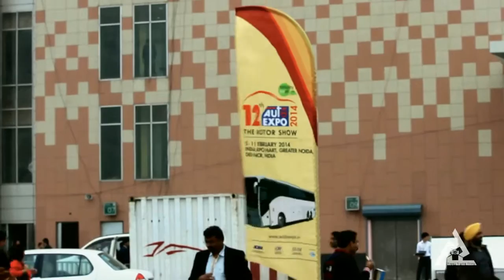AUTO EXPO 2014 | VINTAGE CAR | OLD CONCEPT CARS SHOWCASED | GREATER NOIDA | AKSHAY KUMAR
Bollywood actor Akshay Kumar, who is also the face of Japanese auto and bike maker Honda's two wheeler segment, unveiled new range of motorbikes at the 12th edition of Indian Auto Expo in Greater Noida. Top automobile brands have unveiled the latest edition of high-end cars at the Auto Expo 2014 that kicked off in Greater Noida on Wednesday.

The curtains came down on the 12th edition of India's flagship automobile show, Auto Expo, with the industry hoping that positivity around the spectacle will spark a revival in demand after a prolonged slump in sales.

Some of the Bollywood and Sports celebrities/stars like Priyanka Chopra, Kareena Kapoor Khan, Ranbir Kapoor, John Abraham, Sameera Reddy, Sachin Tendulkar also arrives.

The Auto Expo was conceived in the year 1985 and had its debut showcasing in 1986. The Auto Expo 1986 was a window for technology transfers showing how the Indian Automotive Industry was absorbing new technologies and promoting indigenous research and development for adapting these technologies for the rugged Indian conditions.

The 12th Edition of Auto Expo has been divided into two events:
12th Auto Expo 2014 (Components) which will be held at Pragati Maidan, New Delhi from 6 to 9 February 2014.
12th Auto Expo 2014 (The Motor Show) which will be held at India Expo Mart, Greater Noida, Delhi-NCR from 7 to 11 February 2014, with press preview days on February 5 and 6.

Production Car Launches:
Abarth 500 (Indian introduction),Ashok Leyland Dost Tipper,Ashok Leyland MiTR,Ashok Leyland Partner,Ashok Leyland Stile customised version,Audi A3 sedan (Indian introduction),BMW 3 Series Gran Turismo (Indian introduction),BMW i8 (Indian introduction),BMW M6 Gran Coupe (Indian introduction),BMW X5 (Indian introduction),Chevrolet Beat facelift (Indian introduction),Chevrolet Corvette Stingray (Indian introduction),Datsun Go+ (Indian introduction),DC Eleron SUV,DC Tia 2-seater car,Fiat Linea facelift (Indian introduction),Ford Fiesta facelift (Indian introduction),Honda Accord Hybrid (Indian introduction),Honda Jazz (Indian introduction),Honda Mobilio (Indian introduction),Hyundai Santa Fe (Indian introduction)
Hyundai Xcent,Isuzu D-MAX Space Cab (Indian introduction),Jaguar F-Type (Indian introduction),2014 Jaguar XJ (Indian introduction),2014 Land Rover Discovery (Indian introduction),Mahindra Loadking Zoom container,Mahindra Quanto autoSHIFT,Mahindra Torro 25,Mahindra Tourister Cosmo 40 seater,Mahindra Traco 49,Mahindra Truxo 37,Maruti Celerio,Maruti SX4 S-Cross (Indian introduction),Nissan Sunny facelift,Range Rover Long Wheelbase,Renault Duster Adventure Edition,Renault Fluence facelift (Indian introduction),Renault Koleos facelift (Indian introduction),Renault Megane RS facelift (Indian introduction),Tata Ace Zip XL,Tata Bolt,Tata LPS 4923 Lift Axle tractor
Tata Prima CX 1618.T,Tata Prima 4032.S LNG,Tata Ultra 614,Tata Starbus Urban FE Parallel Hybrid Bus,Tata Starbus Urban 9/18 FE Articulated Bus,Tata Zest,Toyota Corolla Altis,Toyota Etios Cross.

Two Wheeler Launches:
Bajaj Pulsar SS400 and CS400,DSK Hyosung Aquila 250,Harley-Davidson Street 750 (Indian introduction),Hero Dare 125cc scooter,Hero Hastur,Hero iON Hydrogen-fuel cell vehicle concept,Hero Passion Pro TR,Hero SimplEcity electric bike,Hero Splendor Pro Classic Cafe Racer,Hero ZIR 150cc scooter,Honda Activa 125,Honda CBR 650F,Honda CX01 concept,Mahindra Mojo,Suzuki V Strom 1000,Triumph Daytona 675 (Indian introduction),TVS Draken concept,TVS Graphite concept,Yamaha Alpha 110 cc scooter,Yamaha R25 concept.